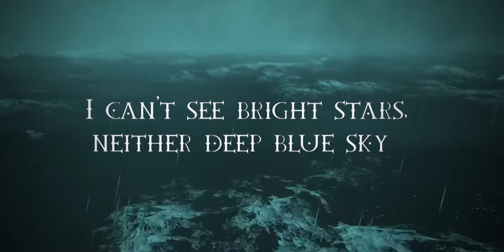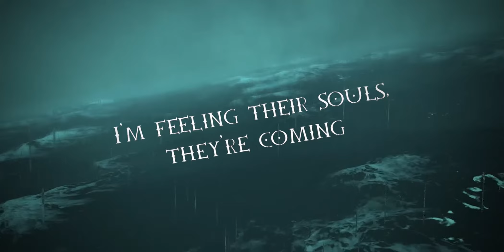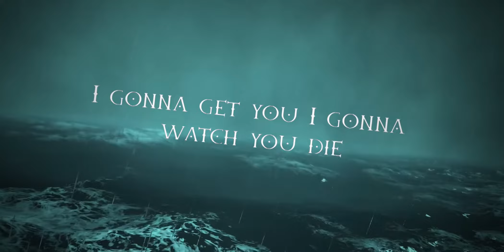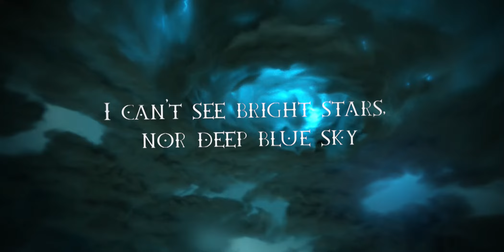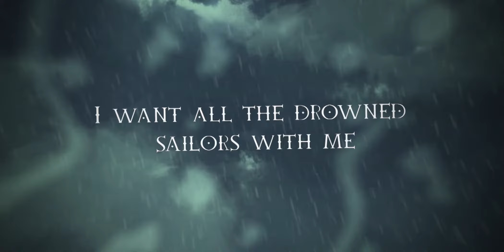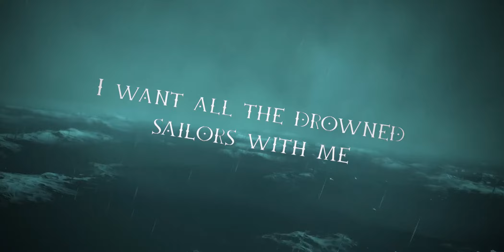DragoNHeart - Ghost of the Storm - Feat. Henning Basse - (OFFICIAL LYRIC VIDEO)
Official video for the new single: "Ghost of the Storm"

DragoNHeart fans! We are happy to announce the Christmas gift that we work hard to reach you on holiday. After 20 years, the singer and guitar player Eduardo Marques returns to the band with Marco Caporasso, guitar and vocals, Thiago Mussi, drums, feature and production by Karim Serri, on bass, and the talented German singer Henning Basse (Metalium, Firewind) release a new song. The single: Ghost of the Storm. Thank you and Merry Christmas and a happy New Year, Dragon Squadron!

Fãs do DragoNHeart! Com alegria anunciamos o presente de natal que trabalhamos intensamente para chegar até vocês nesse final de ano. Depois de 20 anos o vocalista e guitarrista Eduardo Marques volta a banda para junto de Marco Caporasso, guitarra e voz, Thiago Mussi, bateria, com a participação e produção de Karim Serri no baixo e do vocalista alemão Henning Basse (Metalium, Firewind) lançar uma nova música. O single: Ghost of the Storm. Obrigado e Feliz Natal e um grande Ano novo, Dragon Squadron!